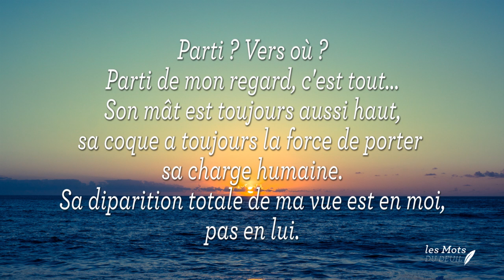Poème sur le deuil « Comme un voilier » de William Blake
Retrouvez d'autres ressources apaisantes pour vivre la traversée du deuil

« Le fil d'espoir » recevez des ressources chaque matin pour retrouver goût à la vie

Le forum d'entraide et de partage : forumdeuil.comemo.org/